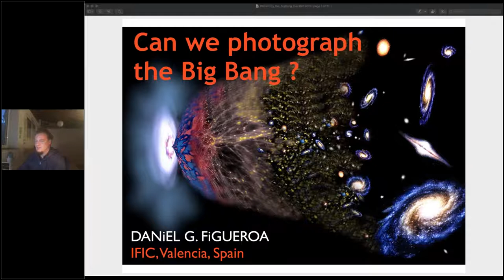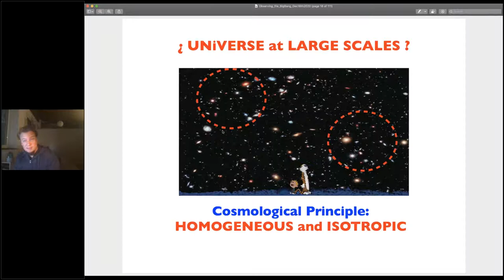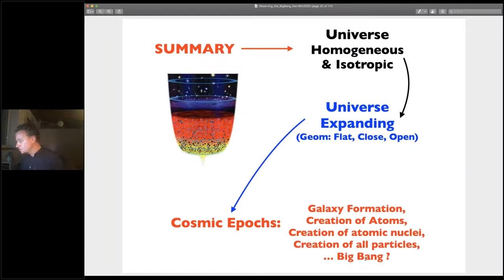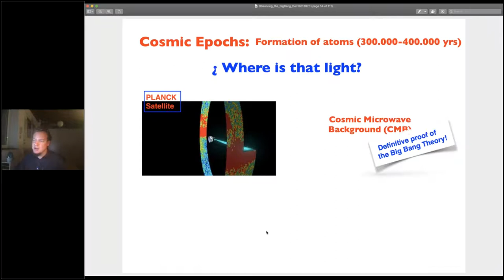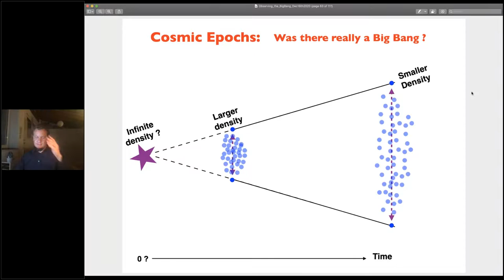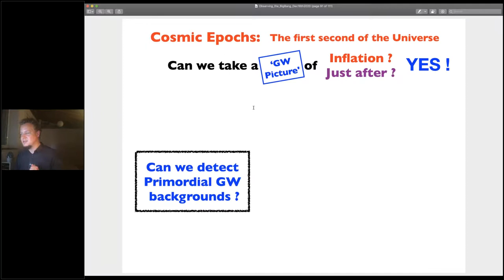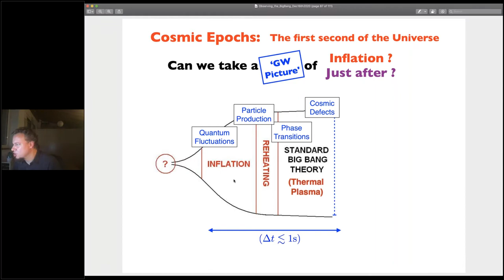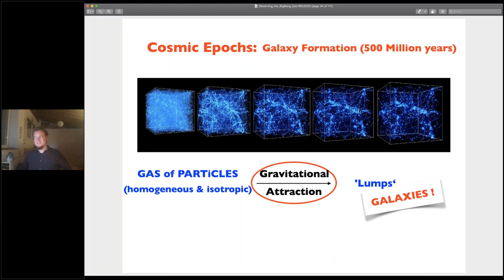Can we photograph the Big Bang? Daniel Figueroa, IFIC, Valencia, Spain. Hosted: Wolverhampton Centre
A talk by Daniel G Figueroa, IFIC, Valencia, Spain

The Universe has been expanding for approximately 13,700 millions of years by now. The fact that we talk about a ‘lifetime' of the Universe, implies implicitly that the Universe has actually begun at some moment. In this Webinar Dr. Figueroa will explain that, in fact, even if surprising to some, it is technically possible to take some sort of photograph of the beginning of the Universe. well, maybe not of the beginning, beginning itself, but at least of some infinitesimal small fraction of a second after the Universe had commenced to exist. He will explain myths and facts about our current scientific understanding of the very first moments of the Universe. In particular, he will explain how misleading it is to assume (as popular culture often does) that there is an initial ‘Big Bang’, and he will discuss, at a lay level, what is the scientific expectation to obtain direct observational evidence from these primordial moments of the Universe.